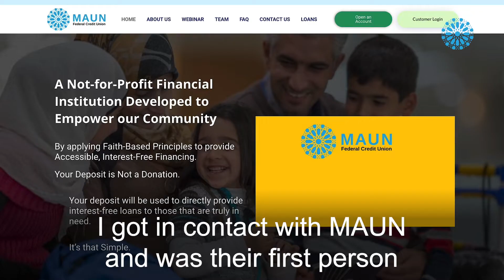MAUN Federal Credit Union - Testimonial from our 1st Riba/Interest Free Loan Recipient!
MAUN Federal Credit Union - Testimonial from our 1st Riba/Interest Free Loan Recipient! Watch this video from Brother Elias!

This is our new Muslim led credit union called Maun Federal Credit Union. It is the first federally chartered MUSLIM credit union in the United States! We aim to provide interest-free financing based upon Islamic principles. The credit union functions like a bank in many ways, the one notable difference is a credit union is not for profit.

ISCJ and NBIC are the original sponsors of the Maun Federal Credit Union!

A Not-for-Profit Financial Institution Developed to Empower our Community
By applying Faith-Based Principles to provide Accessible, Interest-Free Financing. Your deposit will be used to directly provide interest-free loans to those that are truly in need.  The National Credit Union Administration (NCUA), a U.S. Government Agency, insures members’ savings up to $250,000.